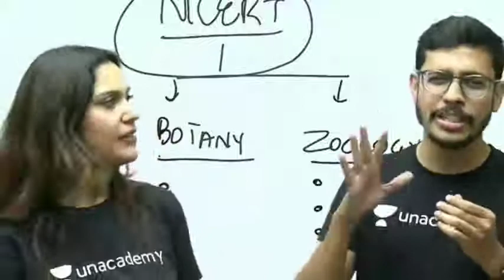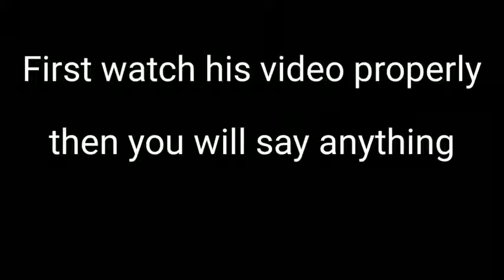All blame & Joke about Dr Sachin Kapur from Garima Goel, Anand Mani & Namo Kaul 😡 | Clear in video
Teachers Ko Compare Karna Galat baat Hai, laikin we are small child so we can't understand who is the right Teacher for us.

Watch this Videos you will definitely understand deference between Teachers & YouTubers: